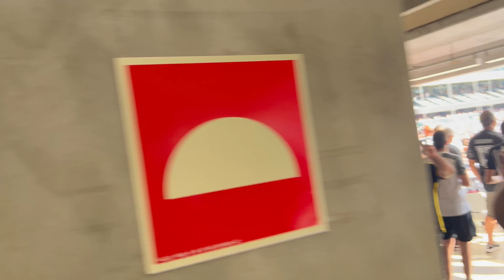Arena MRV GALO 0x1 Flamengo Final Copa Do Brasil 10/11/2024 Parte 9